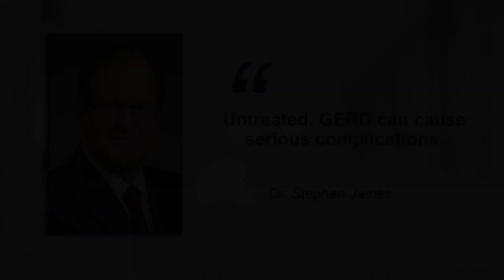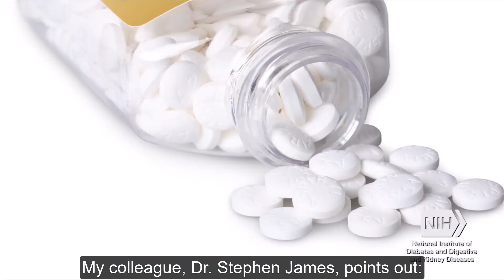Digestive Disorder Video Compliation NIH open captions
A presentation in ASL on digestive disorders with open captions.

The contents of this video were developed under a grant (H160D210007) from the Department of Education. However, those contents do not necessarily represent the policy of the Department of Education, and you should not assume endorsement by the Federal Government. (Authority: 20 U.S.C. 1221e-3 and 3474).

Promoting Equity in Healthcare Interpreting PEHI
Idaho State University and Gallaudet University, 2024 @PEHIRSA